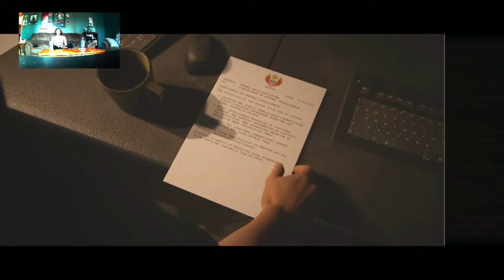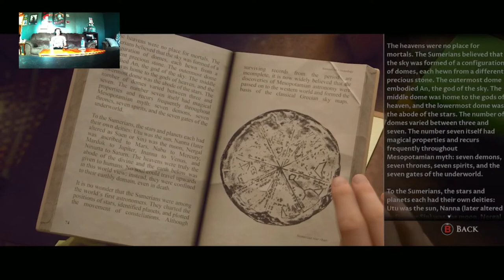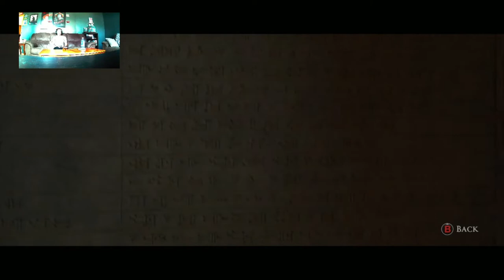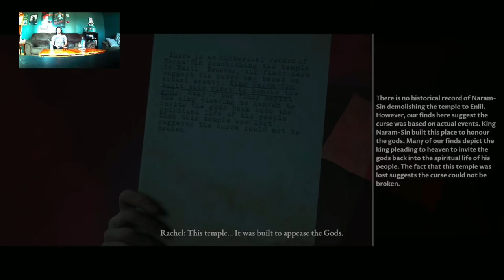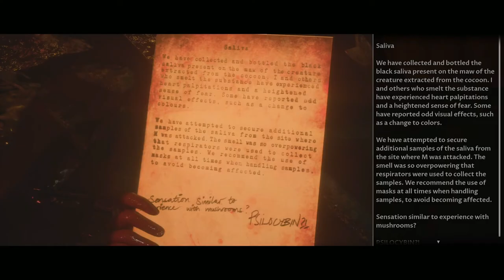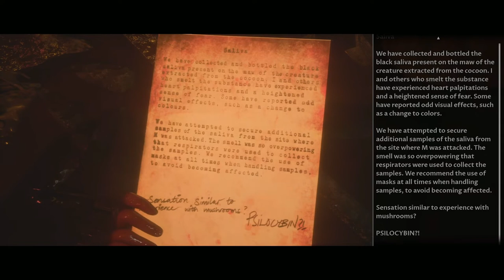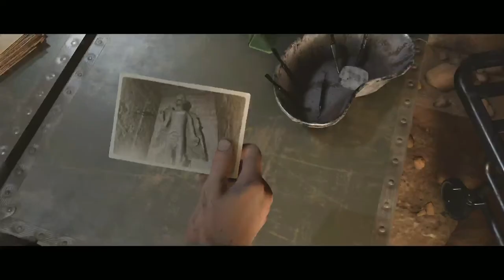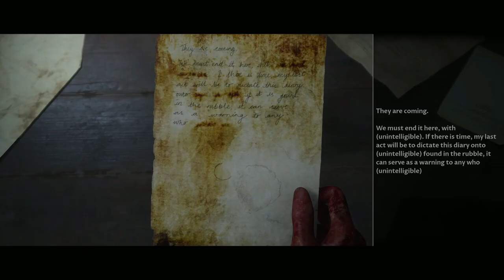Skritchy Trims: House of Ashes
Please enjoy this trimmed-down version of Skritch's playthrough of House of Ashes!